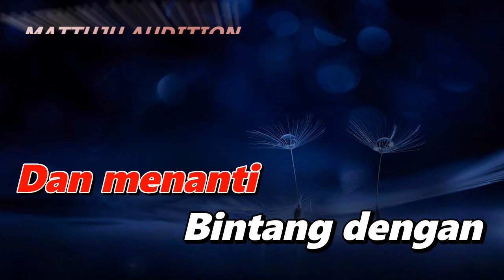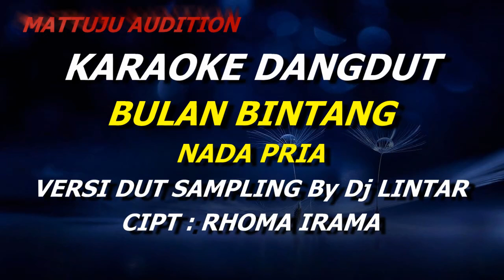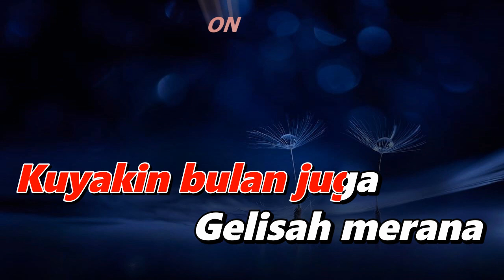Karaoke Dangdut Bulan Bintang - Rhoma Irama || Nada Pria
karaoke bulan bintang
bulan bintang karaoke
cipt : rhoma irama
arr/karaoke music by dj lintar

lirik lagu bulan bintang
Bulan
Dimanakah kini
Jangan kau sembunyi
Tampakkanlah diri
Bintang
Sepi menyendiri
Berselimut sunyi
Selalu mencari
Malam semakin kelam
Tanpa kau
Sang rembulan
Bintang sedih bermuram
Tanpa kau
Sang rembulan
Bulan
Dimanakah kini
Jangan kau sembunyi
Tampakkanlah diri
Naluriku berkata
Bulan masih ada
Dan menanti
Bintang dengan
Penuh damba
Kuyakin bulan juga
Gelisah merana
Dan menanggung
Rindu dalam penantian
Bulan..
Bintang pun
Merindukanmu
Bulan
Dimanakah kini
Jangan kau sembunyi
Tampakkanlah diri
Bintang
Sepi menyendiri
Berselimut sunyi
Selalu mencari
Malam semakin kelam
Tanpa kau
Sang rembulan
Bintang sedih bermuram
Tanpa kau
Sang rembulan
Bulan
Dimanakah kini
Jangan kau sembunyi
Tampakkanlah diri
Naluriku berkata
Bulan masih ada
Dan menanti
Bintang dengan
Penuh damba
Kuyakin bulan juga
Gelisah merana
Dan menanggung
Rindu dalam penantian
Bulan..
Bintang pun
Merindukanmu
Bulan
Dimanakah kini
Jangan kau sembunyi
Tampakkanlah diri
Bintang
Sepi menyendiri
Berselimut sunyi
Selalu mencari
Malam semakin kelam
Tanpa kau
Sang rembulan
Bintang sedih bermuram
Tanpa kau
Sang rembulan
Bulan
Dimanakah kini
Jangan kau sembunyi
Tampakkanlah diri